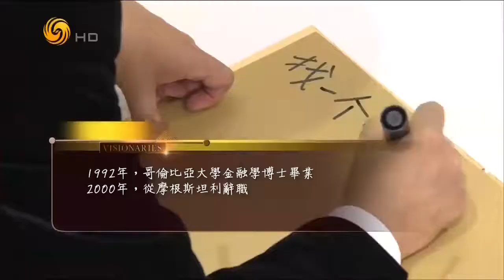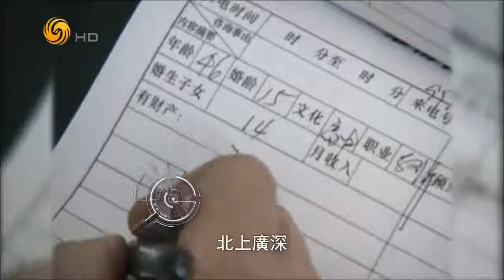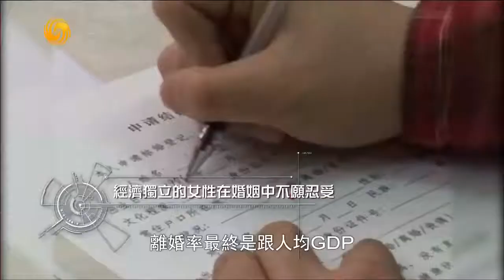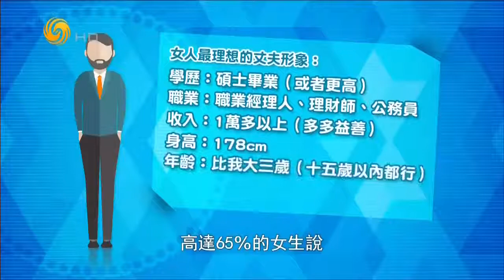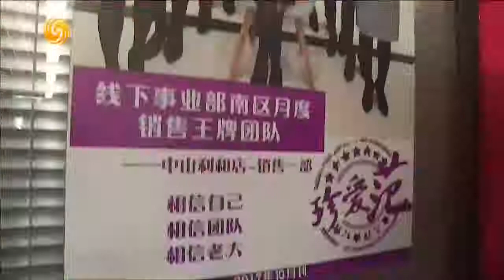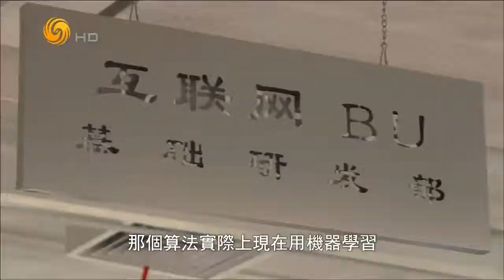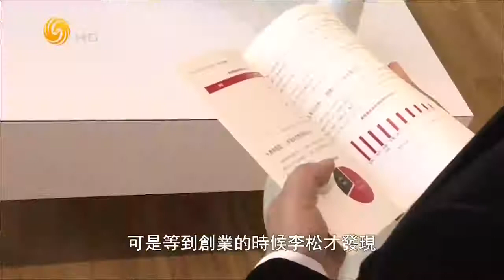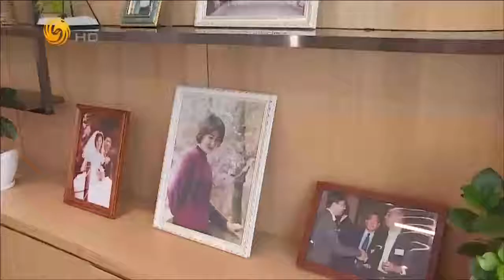《领航者》揭秘精英相亲中最受欢迎男女 20171224